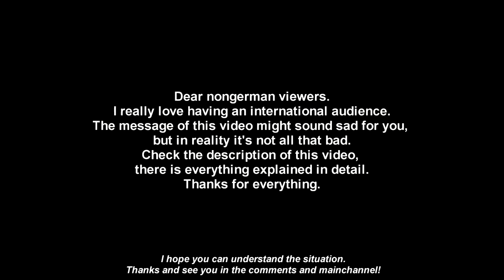The Future of This Channel // Die Zukunft dieses Kanals. ( NosTeraFucked & NosTeraFuTV)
So, to explain that in detail , you really wont miss much, if you quit your subscription from this channel and only follow our main channel.
videos like the outtakes, annoying dancer, and any other video you would have seen on this channel, will be seen on the main channel from now on.
The only problem i see is with the english part of our "NosTeraFeedback". i really love doing it, even if it's just a small part of this channel.
Also it feels a bit bad for frequent commenters, like AlabasterskinFaye. But i'm sure i can figure out a solution, maybe uploading a similar feedback format to the main channel now.
Or it really works out that people help us with those "youtube captions" on this channel here.
So, feel free to stay here, but there won't be any subtitles any time soon, at least not edited IN the video. And as i said several times, you won't miss too much, because many videos will be impossible to understand properly when translated. We're doing german puns on the street and those just can't be translated. sorry.
We see you on the main channel, and maybe here too, but i can't promise it. We'll see if it works out with community support and captions. We want to concentrate on the main channel and doing suptitles for 2+hours long videos takes just way too much time.
well im repeating myself. i hope you understand.
greets and love!
-Robin